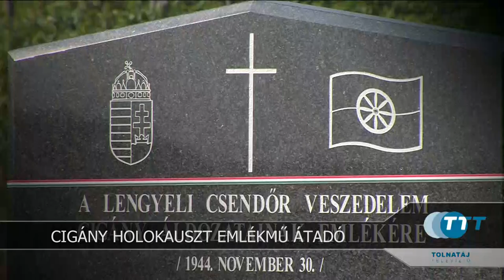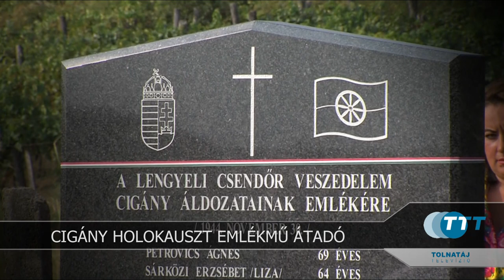Cigány holokauszt emlékmű avatás - Lengyel